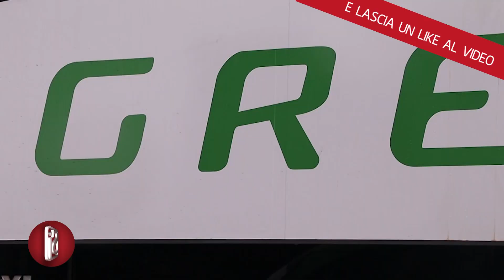DESTINATION VESUVIO: PARTONO I TOUR SUI CONI A BORDO DI BUS SCOPERTI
Cresce la mole di turisti che, di anno in anno, è attratta dal Vesuvio. Il gigante dormiente che domina, fra cielo e terra, su tutta la provincia di Napoli, è sempre più meta turistica d’eccellenza e così, per agevolare l’afflusso degli avventori, è nata una nuova soluzione: il tour Destination Vesuvio. In un’ora e mezza, partendo dal parcheggio degli Scavi di Ercolano, i visitatori potranno ammirare le bellezze del Parco Nazionale del Vesuvio da un bus scoperto a due piani.